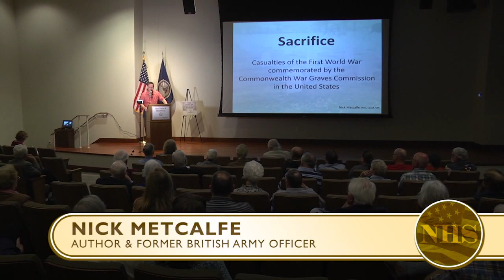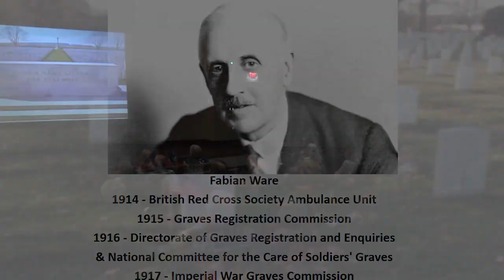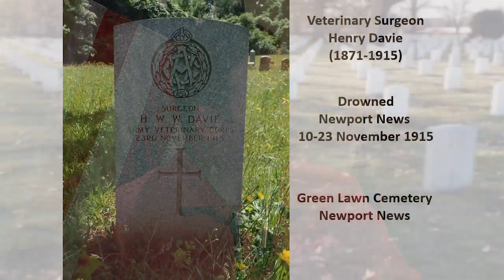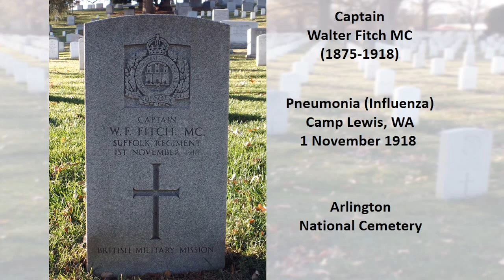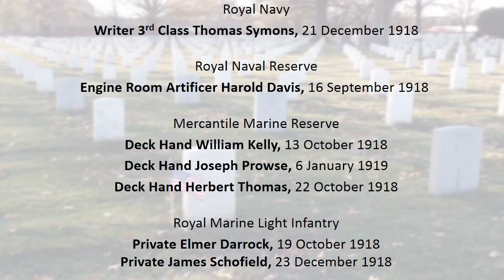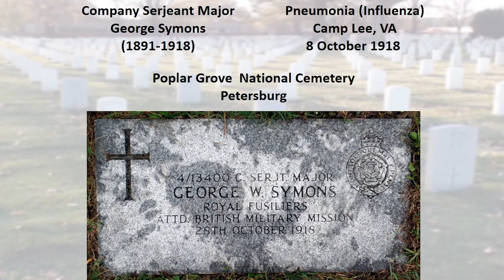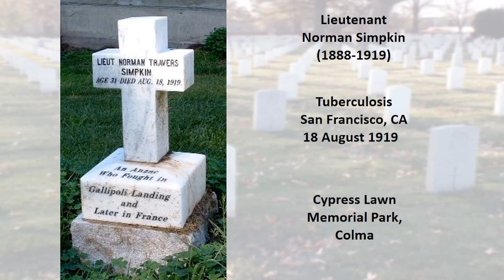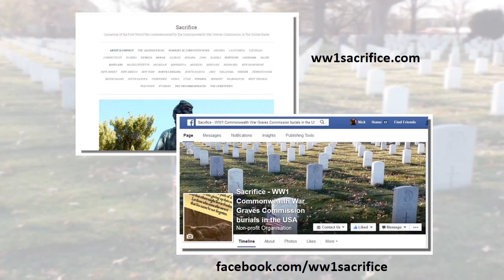Sacrifice: Casualties of WWI (Commonwealth War Graves Comm.)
Sacrifice: Casualties of WWI commemorated by the Commonwealth War Graves Commission